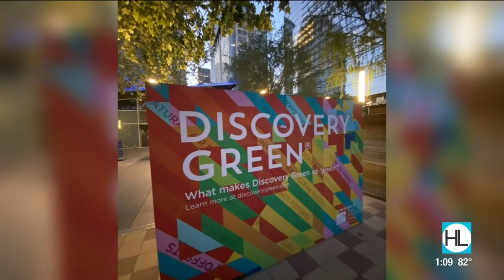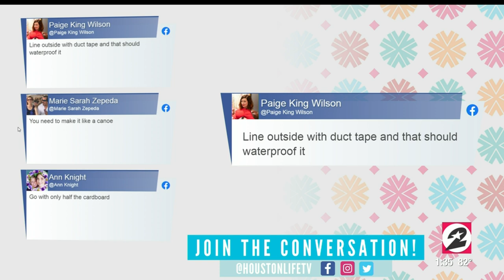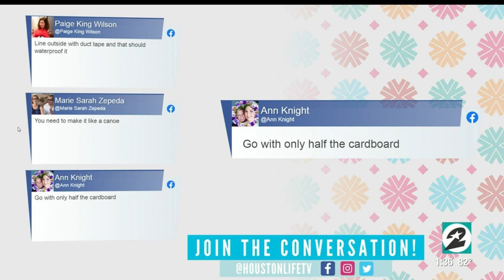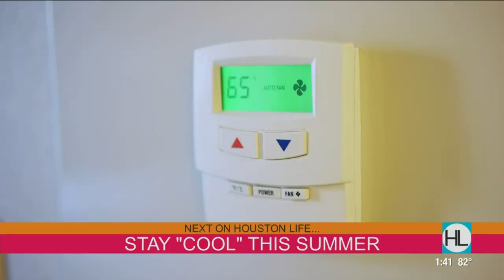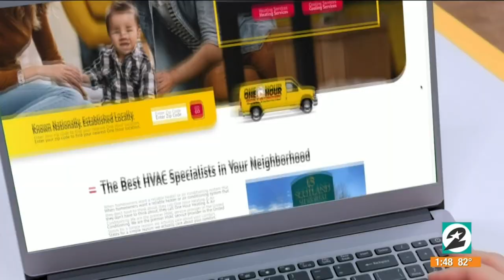HOUSTON LIFE: July 7, 2020